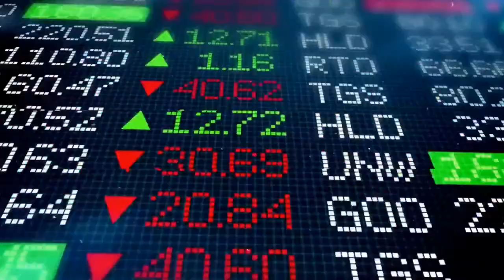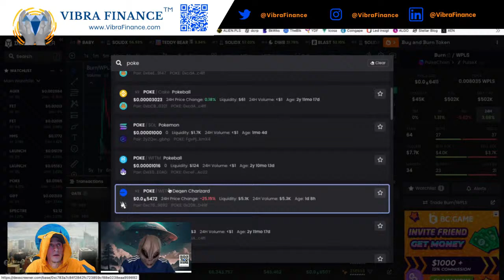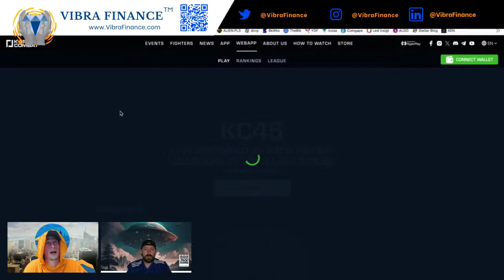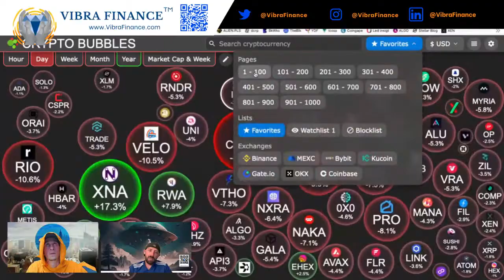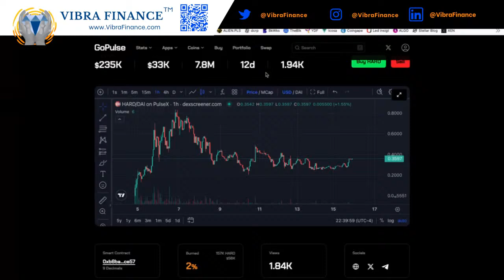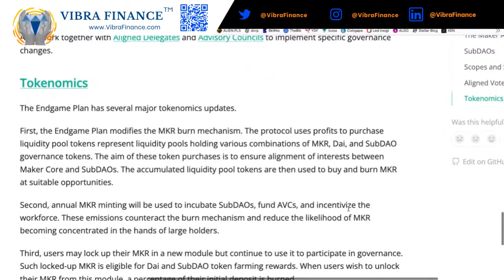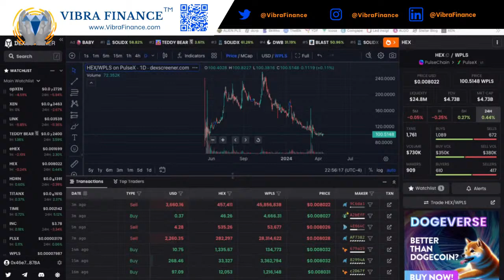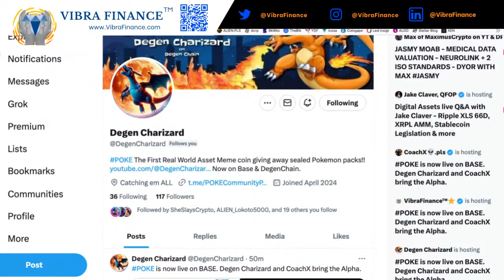POKE is now live on BASE. Degen Charizard and CoachX bring the Alpha.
CoachX has the alpha from the 808. PTGC is en route to the Firmament.

poké is the first Real World Asset meme coin. All 1 million coin have been minted and due to BURNED LP 640k remain. We have just relaunched on Base where there are less scams. POKE Holders are eligible to win sealed Sword and Shield era blister packs. Please follow us on the following social media.